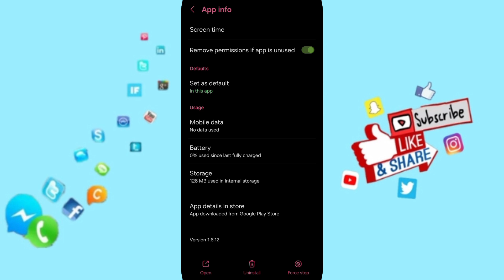How To Fix And Solve Not Installed On Stremio App | Final Solution